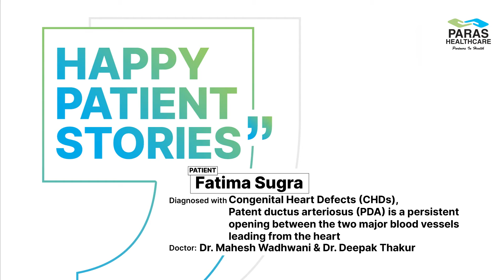Congenital Heart Defects | Ventricular Septal Defect | Paras Hospitals Gurugram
Meet our happy patient Fatima Sugra, who was diagnosed with Congenital Heart Defects and Ventricular Septal Defect, and underwent heart surgery. Listen to what the patient’s parent has to say about his child’s treatment process, under the supervision of Dr. Mahesh Wadhwani (Chief & HoD- CTVS) and Dr. Deepak Thakur (Consultant- CTVS).

Get in touch with our experienced surgeons to discuss your concerns.